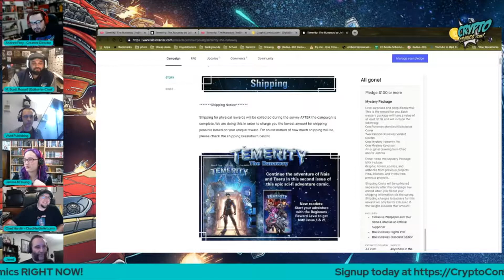Kickstarter Launch Party Fun (with Hidden Badge Code)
During the Temerity Runaway Kickstarter Launch Party with Chad Hardin & Jemma Young, Frey starts to spend WAY too much money. Badge code included.

to follow Jemma and Chad in the community and get the badge for watching this short.